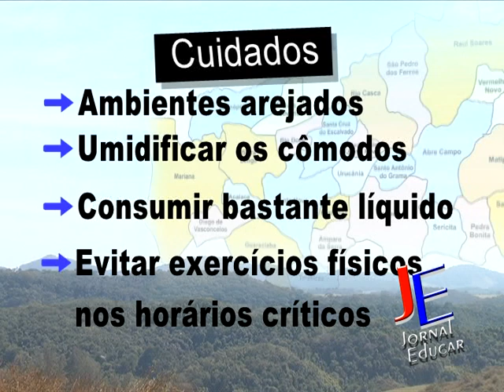Baixa umidade do ar provoca problemas de saúde